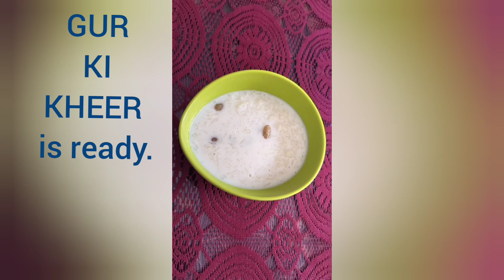VLOG GUR KI KHEER -Recipe- 70